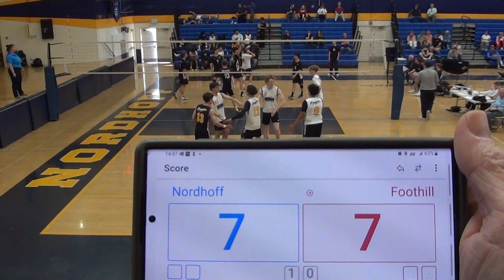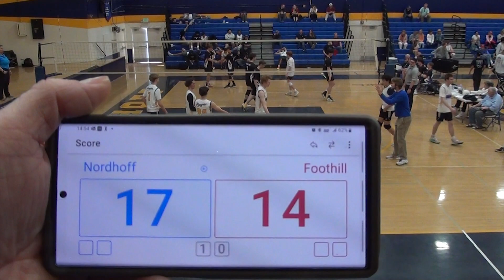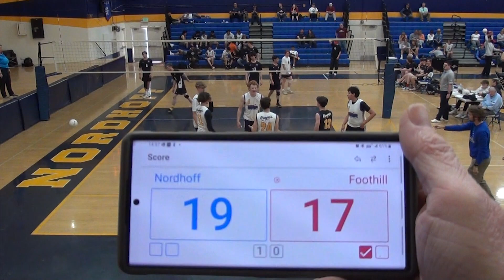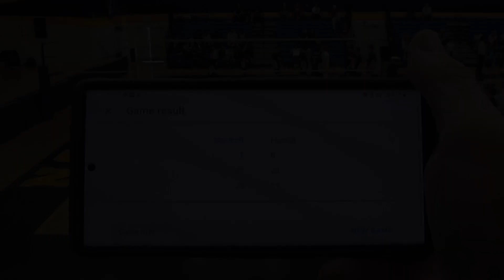03-18-23 Match 3 Foothill Set 2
Nordhoff Tournament. Match 3 vs Foothill Set 2